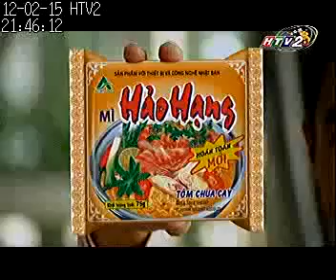HTV2_12.02.2015 - Quảng cáo mì Hảo Hạng